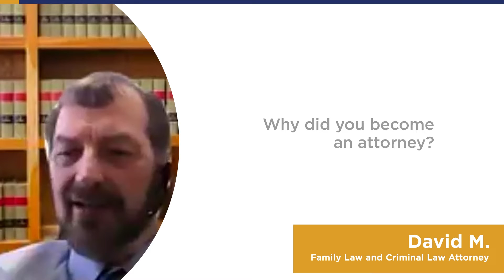Meet Family Law Attorney, David M.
LegalMatch interviewed member attorney David M. who lives in South Jordan, Utah and specializes in family law. To find the right lawyer for your family law need, submit your case

0:00 - What is the name of your law firm?
0:20 - Why did you become an attorney?
0:48 - What are you best at helping your clients with?
2:00 - What are your strengths as an attorney?
3:13 - What would you like clients to know about you?